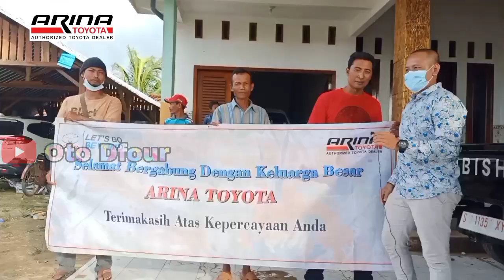pembelian mobil Viral part 2 | Crazy Rich Tuban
Alhamdulillah ini adalah salah satu proses pengiriman mobil yg paling keren selama sya d otomotif... belum pernah terjadi pembelian individu secara kolektif 7 unit.
sebenarnya total ada pemesanan 10unit, hanya saja yg 3 unit blm bs terkirim Karena unit masih indent..

unutk
wilayah jawa timur pembelian mobil bisa melalui
Iyan : 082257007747 / 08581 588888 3